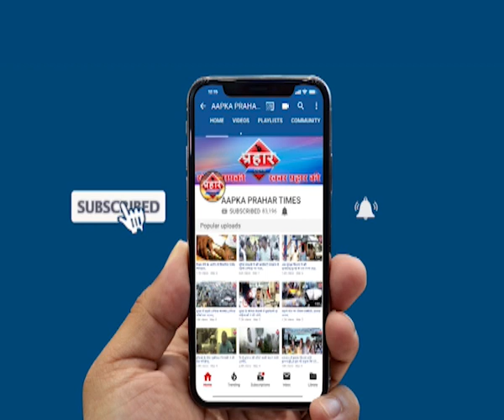चलती कार में लगी भयानक आग,मौके पर दमकल विभाग ने आग बझाई |islamuddin khan | Prahar Times -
चलती कार में लगी आग,बाल बाल बचे कार सवार |islamuddin khan ,
ठाणे माझीवाड़ा रोड पर कार में लगी आग

मौके पर फायर ब्रिगेड पहुच कर बझाई आग

इस अग्निकांड में जानी नुकसान नही

r68U89bW830hdC5eBI66w

prahar times